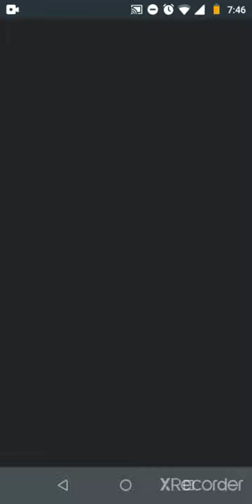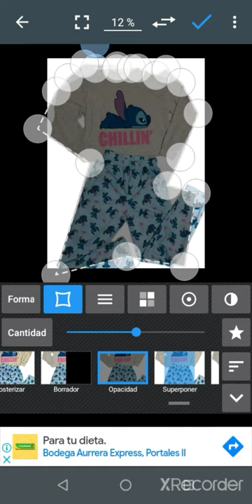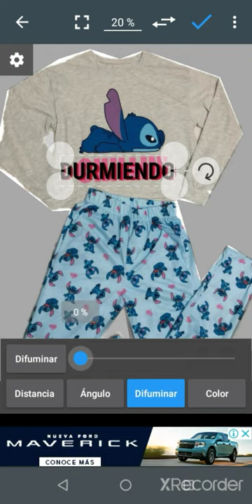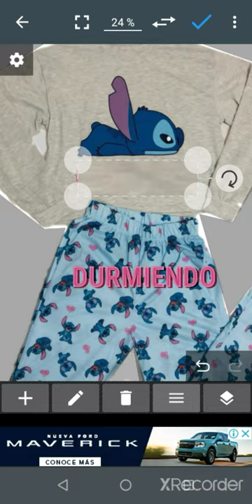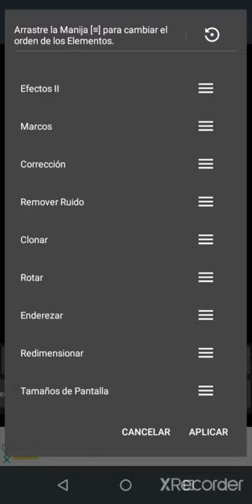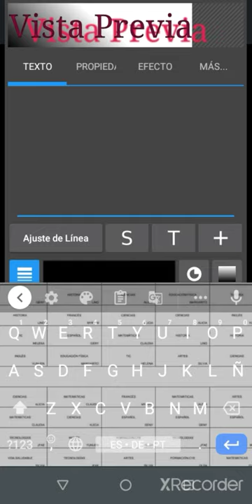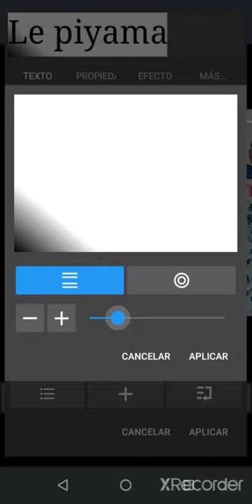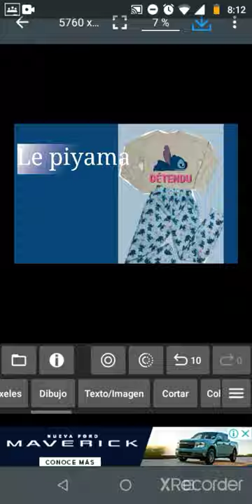Diapositiva de F⚆to Editor